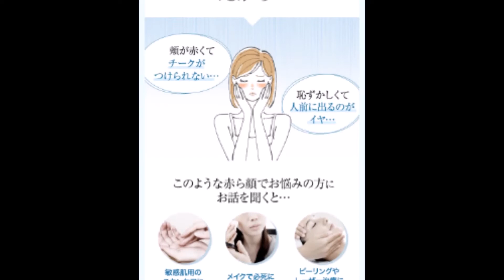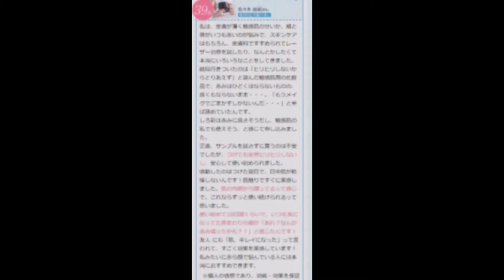白漢 しろ彩口コミ化粧水!アットコスメ・ビーシキスキンケア・赤ら顔・和漢化粧水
プロモ納得の逸品！顔の赤みがひかない・・・
　そんなお悩みに答えた商品になっています！

[白漢しろ彩]は赤ら顔でお悩みの方の為に作られた製品です！

メイクしても顔の赤みが隠せない・・・
頬や鼻、顎まで赤い・・・
赤みを隠す為にマスクをするのはもう嫌・・・

そんなお悩みのある方へのおすすめアイテムです。

乾燥肌や敏感肌、皮脂などによる頬・鼻・あごの赤みをケアする化粧水です。
特徴として、赤みへの効果の実証試験、大学病院皮膚科にてお肌への安全性を
臨床試験しています。
さらに、化粧水自体をラメラ構造という世界特許済みの技術で製造しているため、
浸透力、保湿力も非常に高い特徴があります。

頬と鼻周りの赤みが気になっていましたが、2週間たってかなり改善されてきました。
敏感肌なのですが、今の所肌トラブルもなく安心して使用しています。

長らく化粧品の製造メーカーに勤務していた私は、どのような商品を作れば、たくさんの方に喜んでいただけるか、
日々研究を行っておりました。
そんなある日、妻の友達が自宅に遊びに来て食事をしていたのですが、職業病のように「化粧品で何か困ったことは
ない？」と何気なく質問をしてみました。
すると「顔が赤いのをどうにかしたい」とおっしゃられました。
しかもその表情は深刻で、様々なことを試しても一向に良くならないとのことだったのです。
すると身近にいる大切な人が悩んでいる。
そして、もしかすると化粧品で解決できるかもしれない。これが「白漢 しろ彩」が誕生するきっかけとなりました。
試行錯誤を行い、完成までに長くの時間を費やしたのですが、その分、みなさまに自信をもってお届け出来る商品に
なったと自負しております。
赤ら顔で悩むあなたにも是非お試しいただき、笑顔と自信を取り戻していただきたいと心より願っております。
妻の友人が、いま笑顔になっているように。
「白漢 しろ彩」をお使いいただき、ぜひ意識してみてください。
きっと「あれ!? なんだかいつもとは違う!?」と実感いただけると思います。
今日からきっとあなたも自分の肌が好きになります
毎日お使いいただく化粧水だからこそ定期コースだけのお得な特典をご用意しました。
定期コースだけの7大特典
初回からずっと20％OFF
使い切った場合もOK!60日間の返金保証付初回からずっと送料無料コンビニ手数料無料注文忘れ心配ゼロお届け周期
変更自由混雑時でも優先お届け
ずーっとお得な定期コース　4,480円
今すぐお得なコースに申し込む
※定期コースは3回以上のご継続をお約束頂いております。
今回のみ通常価格でのご購入はこちら
5,600円（税別）+送料600円購入する
お電話でのご注文は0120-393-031までお電話ください。
【受付時間】平日：10時～18時 大変申し訳ございませんが、繋がりにくい場合がございます。
「私の肌に合うかな…」と不安な方もご安心ください。
60日間返金保証付
※返金保証については詳しくはこちらをご覧ください。
「白漢 しろ彩」全成分

水、BG、グリセリン、ベタイン、ＤＰＧ、1,2-ヘキサンジオール、プランクトンエキス、アルギニン、
クエン酸Ｎａ、シクロヘキサシロキサン、（アクリレーツ／アクリル酸アルキル（C１０－３０）クロスポリマー、
ステアリン酸グリセリル（ＳＥ）、オクタカプリル酸ポリグリセリル－６、リン酸アスコルビルＭｇ、
ＰＥＧ－６０水添ヒマシ油、プラセンタエキス、グリコシルトレハロース、テトラエチルヘキサン酸
ペンタエリスリチル、ステアリルアルコール、ジフェニルシロキシフェニルトリメチコン、ＰＰＧ－６デシル
テトラデセス－３０、加水分解水添デンプン、ベヘン酸、ラウロイルグルタミン酸ジ（コレステリル／オクチルドデシル）、クエン酸、メタリン酸Ｎａ、酢酸トコフェロール、キサンタンガム、エチルヘキシルグリセリン、トコフェロール、ポリ-ε-リシン、シクロペンタシロキサン、ヒアルロン酸Ｎａ、水溶性コラーゲン、センキュウエキス、ショウガ根茎エキス、セラミドＮＧ、カンゾウ葉エキス、セラミドＮＰ、ブクリョウエキス
プライバシーポリシー
特定商法取引法に基づく表記
会社概要
あなたも体験してみる

[関連動画]